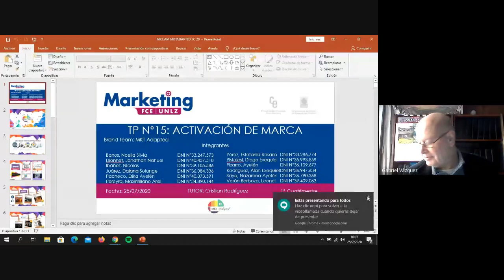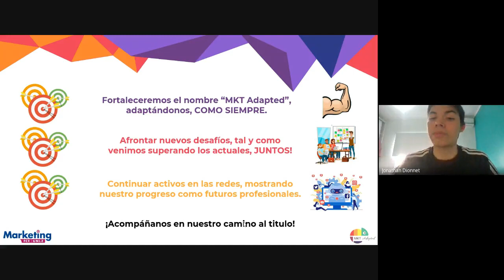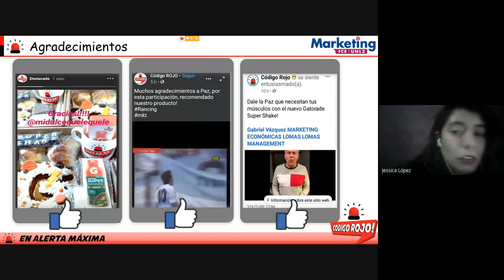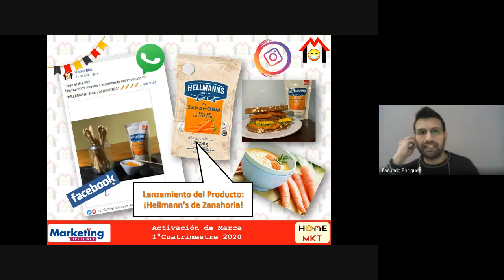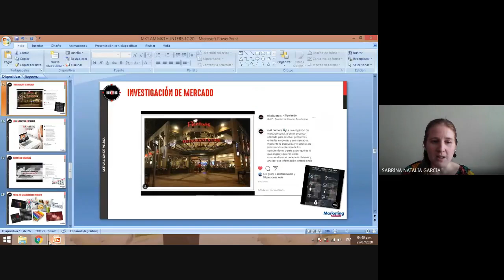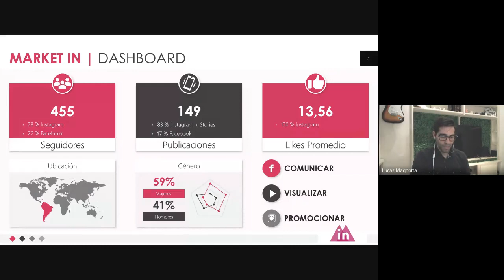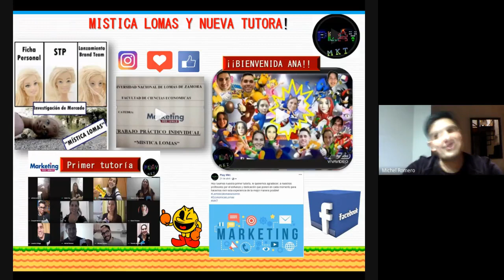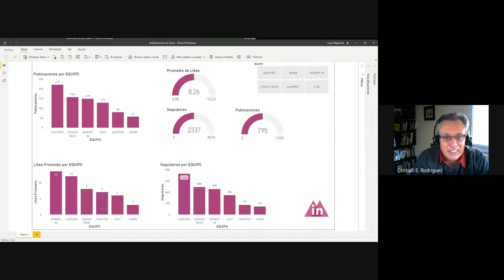MKT 1C 2020 TP ACTIVACIÓN DE MARCA